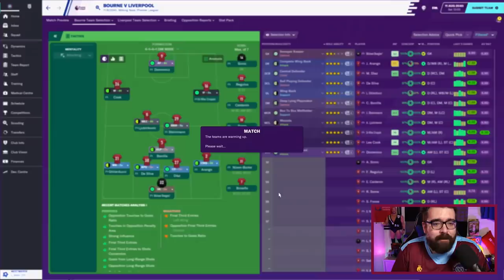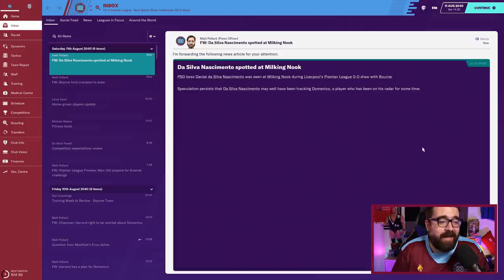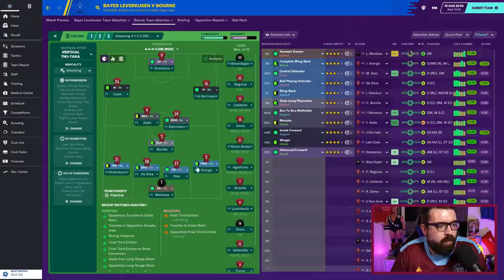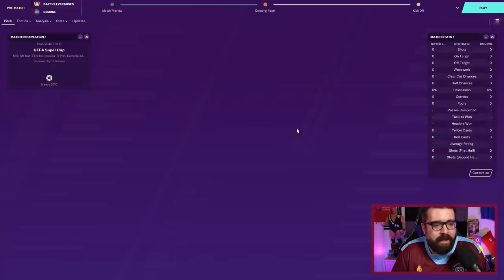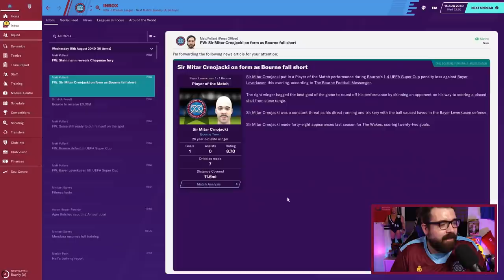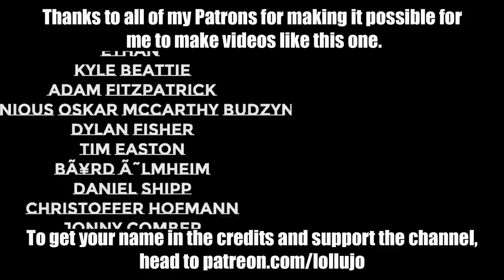BOURNE TOWN FM20 | Part 159 | THE FINAL SEASON | Football Manager 2020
A continuation of The Bourne Legacy, my tier 10 road to glory that didn't quite go to plan, Bourne Again reboots the series as Bourne Town enter the National League North in tier 6. I suspect it's all going to get a little harder from this point onwards! Today we face Liverpool in the Premier League and Bayer Leverkusen in the European Super Cup.

ABOUT LOLLUJO